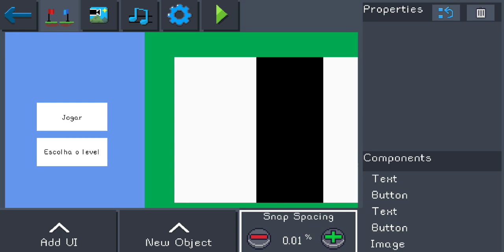Pocket Game Developer - The Green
By: Canalscrpion992